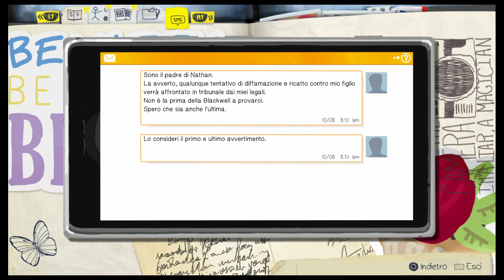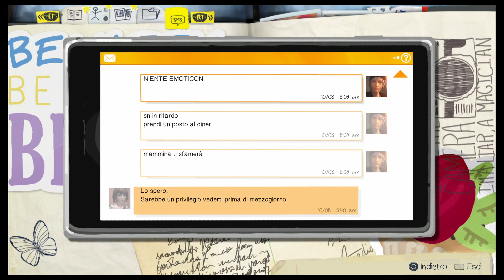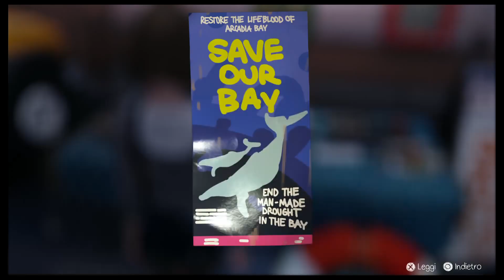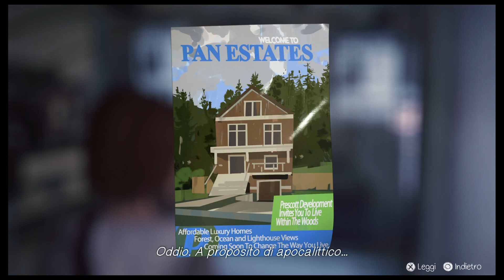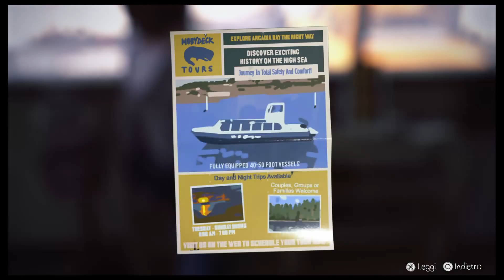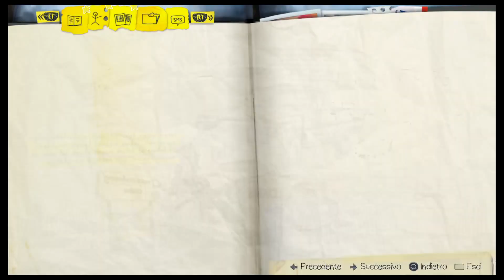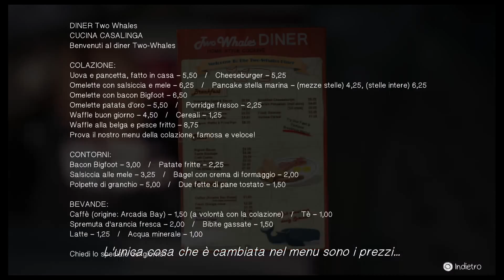Life is Strange - Gameplay ITA - Episode 2: Out of Time - Part 2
Buona Visione! ♪

Life is Strange ITA
Episodio 2: Senza Tempo